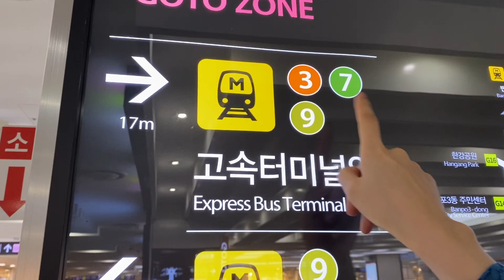CHEAPEST and BIGGEST UNDERGROUND SHOPPING MALL in SOUTH KOREA || Korean Clothing and more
15 August 2020 we went underground shopping in Seoul and found lots of cute stuffs. If you're searching for cheap and affordable Korean clothings, definitely check out GO TO MALL shopping center.

I hope all of you are doing well and safe. I hope you guys will continue to support me and I will definitely be making sure to continue uploading Good content in my next vlogs. I appreciate ALL THE LOVE AND SUPPORT. ❤️💜💚